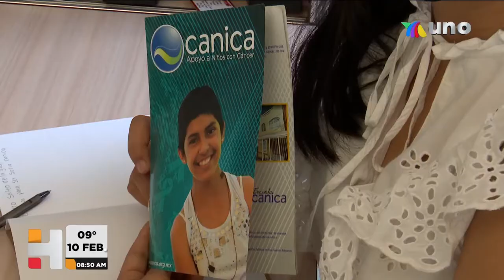Sobrevivientes de cáncer infantil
SALUD Vane y Carlos sobrevivieron al cáncer. A ella le detectaron la enfermedad en su adolescencia, mientras que a él cuando tenía 7 años. Por 5 años estuvieron en vigilancia y tras una segunda oportunidad de vida, ambos saben que quieren apoyar a quienes tienen la misma enfermedad. Vía: Fernanda Mejía.